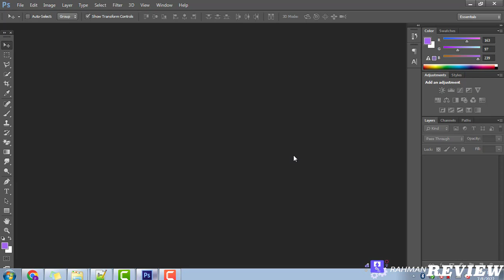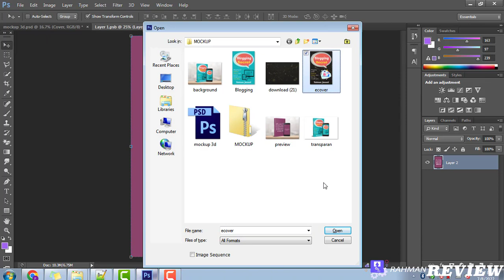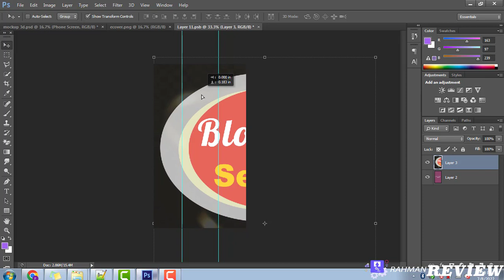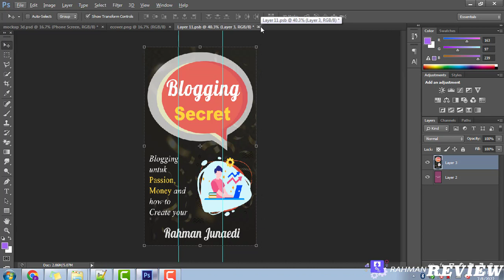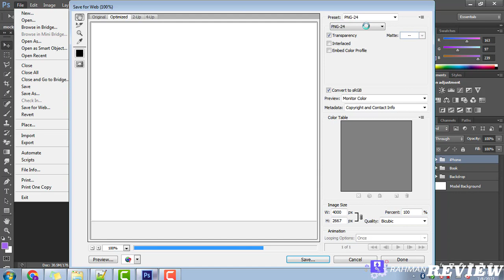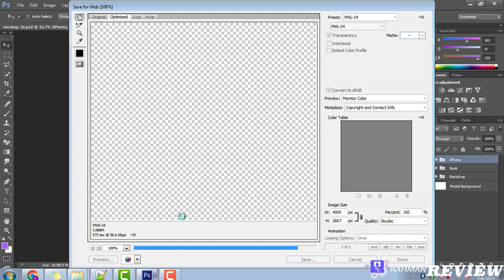5. Cara Membuat Mockup 3d Untuk Lead Magnet Agar Lebih Menarik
Materi lengkap dan terstruktur disini